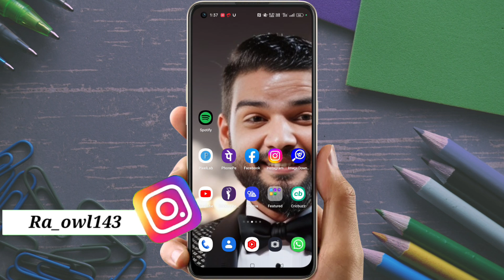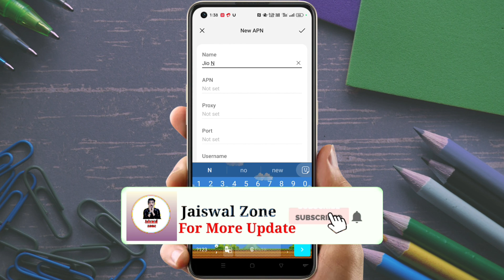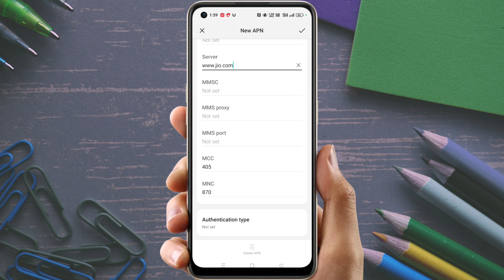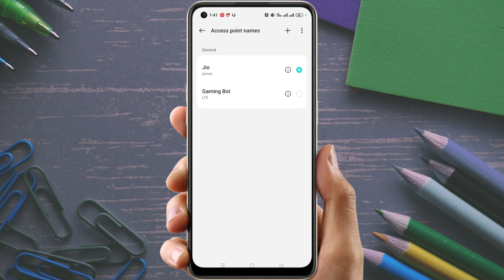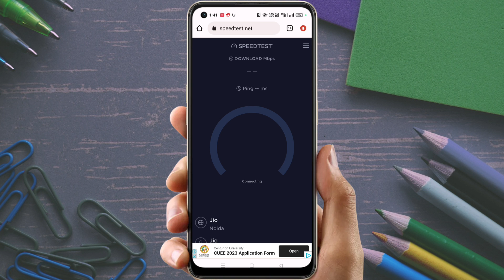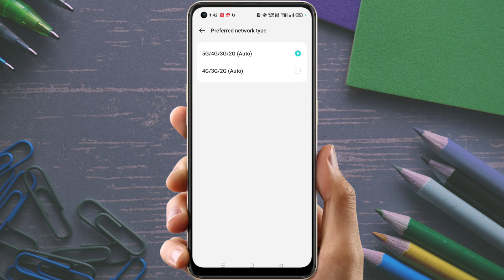Jio Network Problem 2023 | Jio Net Slow Problem 2023 | Jio New Apn Settings 2023 | Jio True 5G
Is video main maine aapko bataya hai ki aap kaise apne Jio sim ka internet speed badha sakty hai APN setting karke video bohut hi important hai aap video ko pura last tak dekhiyega.

JAISWAL ZONE
jaiswalzone

jio net problem jio network problem fix
jio new apn jio
jio network increase kaise kare
jio net apn
jio apn
network slow problem jio
jio network slow why

1. how to increase jio net speed.
2. jio apn setting jio fast net jio new apn settings.
3. how to fix slow net in jio.
4. jio net speed increase.
5. fast download jio.
6. jio network settings.
7. jio new apn.
8. jio apn upgrade.
9. how to fix slow net in jio.
10. jio official apn settings